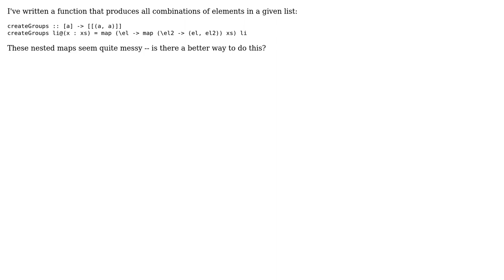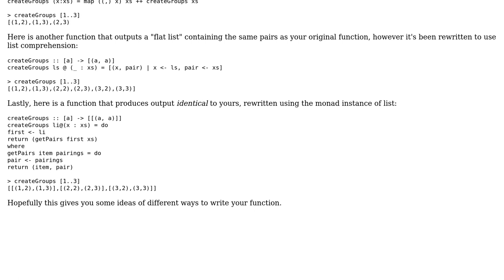Code Review: Producing all possible combinations of a list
With thanks & praise to God, and with thanks to the many people who have made this project possible! | Content (except music & images) licensed under CC BY-SA | Music | Images & others | With thanks to user Jamal user Erik user Babra Cunningham and the Stack Exchange Network Trademarks are property of their respective owners. You are responsible for your own actions.